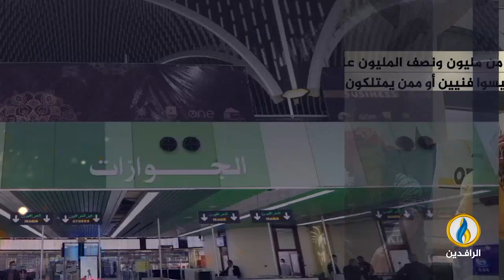انفوجرافيك | تسهيلات "غريبة" للعمالة الأجنبية في